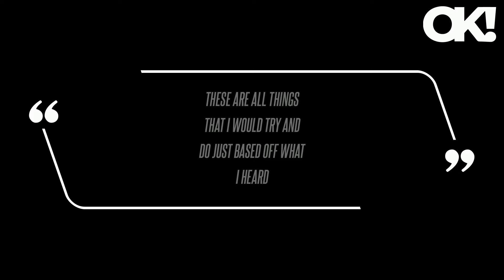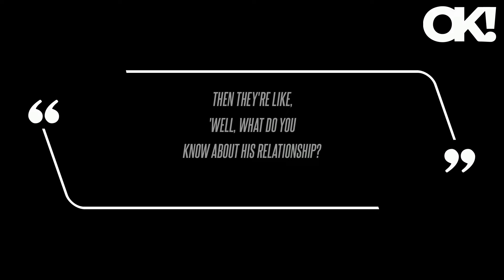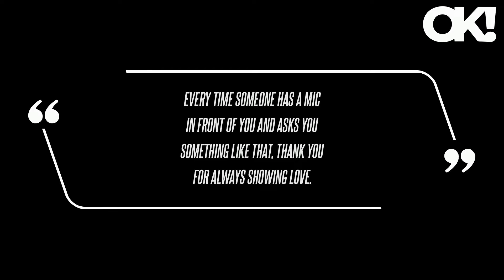'I Have No Idea What That's Like': Travis Kelce Brags He's Never Had a 'Dry Spell' in the Bedroom Am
After a fan called in asking for advice about a decrease in intimacy with his wife, Travis - who hosts the podcast with brother Jason Kelce - claimed he has "no idea what that's [like]." Go to Spencer's and get some f s-- stuff, man, I don't know," he said.